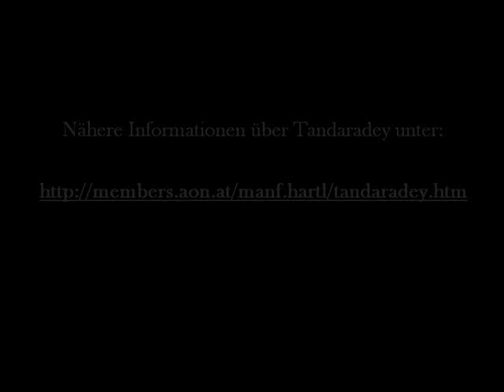Tandaradey - Es nahet gen der vasennacht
Tandaradey sind:

Manfred Hartl (Gesang, Drehleier, Schoßharfe)
Michael Vereno (Gesang, Sackpfeife, Schlüsselfidel, Rebec, Laute)